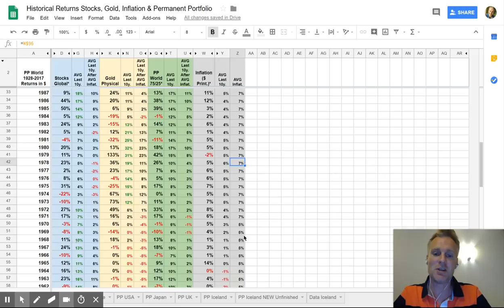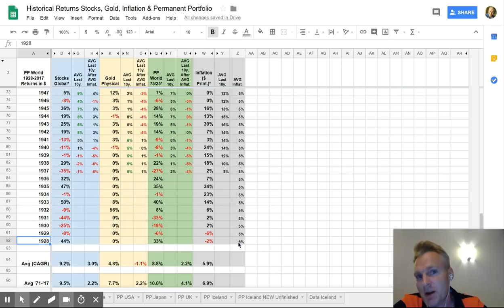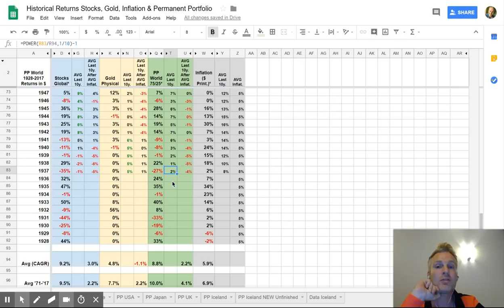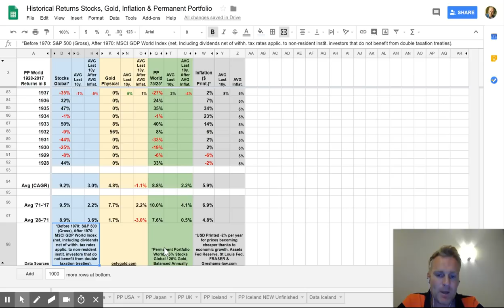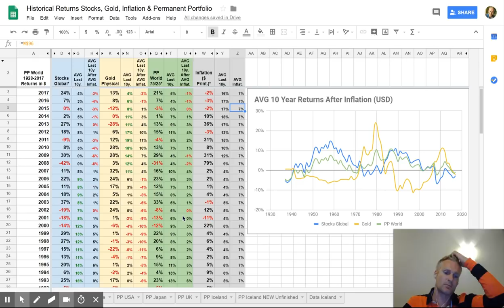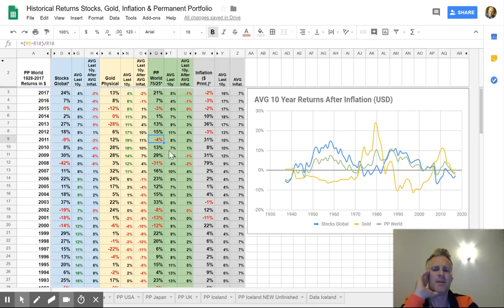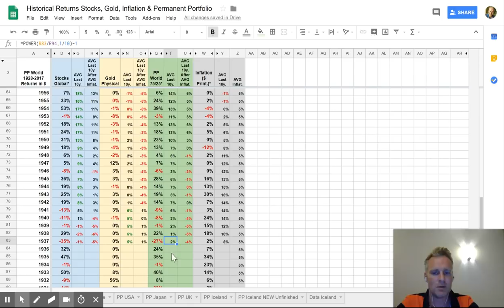PP World, Is This The Perfect Passive Portfolio? 😍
*I'm sorry but again sometimes loud distortions so put sound soft when using earplugs.

Summary: A passive portfolio needs to have returns above real inflation (5.8% per year!), in all economic climates (prosperity, recession, inflation, depression), and in a reliable way so that you can take money out every few years, and not sit on major losses sometimes where you have to sit it out for a decade.

The only portfolio able to do this to my knowledge is this 75% Global Stocks / 25% Physical Gold portfolio. Once you bring in bonds and cash such as the traditional Permanent Portfolio and typical 'Diversified Portfolio' does, you do have less yearly volatility but are unable to beat real inflation. I show here the returns since 1928 up until today. Enjoy :)

-Another interesting video: Real Inflation = 5% - Historical Prices Of New Home, New Car, Oil, Bacon, Chocolate, Soup, ...